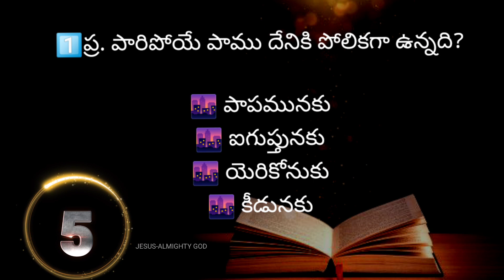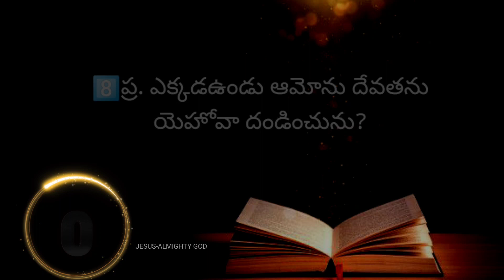యిర్మీయా గ్రంథము 46 వ అధ్యాయముపై బైబిల్ క్విజ్ | Bible Quiz on Jermiah Chapter-46